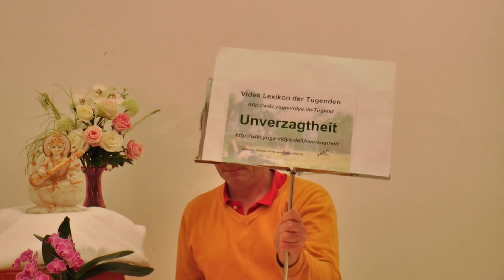Unverzagtheit bei Rückenschmerzen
In welchem Zusammenhang stehen Unverzagtheit und Rückenschmerzen? Sukadev Bretz spricht über Unverzagtheit, den Begriff Unverzagtheit, seine Herkunft und Bedeutung Was ist Sinn und Zweck der Tugend, der geistigen Eigenschaft Unverzagtheit? Praktische Lebenshilft, Psychologie, Philosophie und Spiritualität im Alltag. Unverzagtheit ist ein Gegenmittel gegen Unnatürlichkeit, Unreinheit, Verfälschung. Natürlich: Wenn man Unverzagtheit übertreibt, kann daraus Draufgängertum, Hemmungslosigkeit, Zügellosigkeit entstehen. Wenn man dagegen Unverzagtheit ergänzt mit Abwägung, Bedenken, Vorbehalt,, dann kann daraus auch Tapferkeit, Kühnheit, Mut, Furchtlosigkeit, Schneid, Beherztheit entstehen. Dieses Vortragsvideo gehört zum Yoga Vidya Lexikons der 1008 Tugenden, Emotionen, Eigenschaften und geistigen Fähigkeiten. Autor und Sprecher ist Sukadev Bretz, Gründer und Leiter von Yoga Vidya, Dieser Vortrag soll dir für deinen spirituellen Weg Denkanstöße, dich inspirieren auf dem Weg der Selbstfindung, auf dem Weg zu mehr Liebe und zu höherem Bewusstsein.